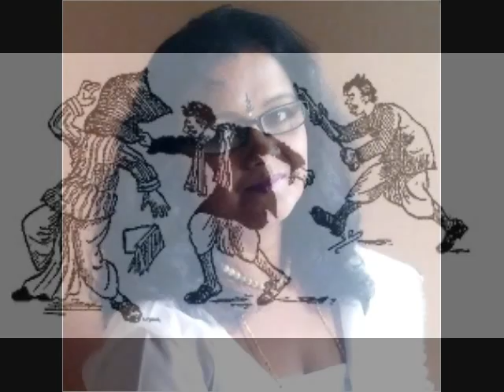AUDIO BOOK:: " DASHUR KIRTI" , PATH - GOPA BAGCHI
AUDIO BOOK  :: " DASHUR KIRTI", WRITTEN BY  - SUKUMAR  ROY ,
PATH - GOPA  BAGCHI